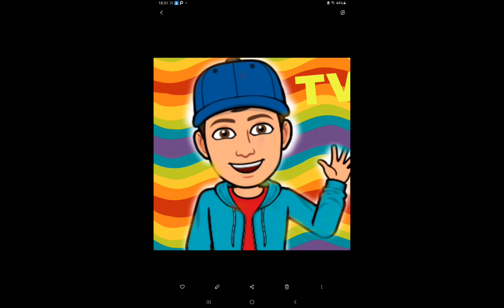Pou habla en medio de un video!!!!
Lolololo